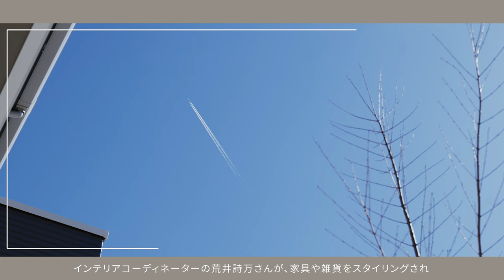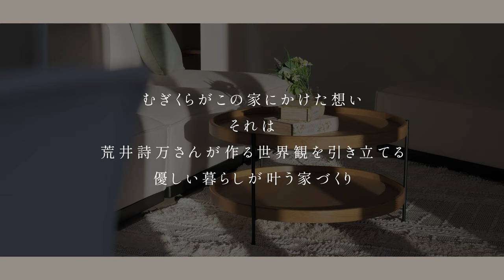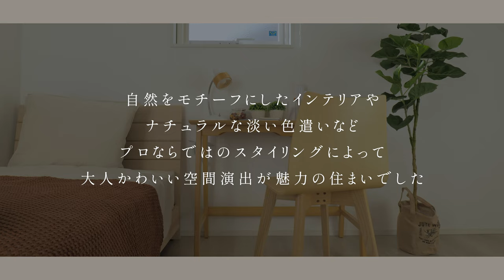【ルームツアー】荒井詩万氏が手がける住まい / 女性らしい淡色インテリアが主役 / 大人かわいいナチュラルライフ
今回は、栃木県宇都宮市にある、むぎくら様が建てられたお住まいのご紹介。
インテリアコーディネーターとして活躍されている荒井詩万さんを迎えて、インテリアの選定からスタイリングまでを手掛けられています。
家具や雑貨を美しく魅せるように設計された、プロのコーディネートがメインとなった内装。
女性らしい繊細さと優しさを感じる、柔らかな世界観が心地よい住まいです。

概要欄を見てくださいまして、ありがとうございます！
この住まいに対するご感想などがあれば、ぜひコメントお待ちしております。

コメントの最後に[★]マークを付けていただけますと、こちらの概要欄をご覧になってくれていることが分かりますので、ぜひお願いします。

【今回のお家】
・場所　　　　　栃木県宇都宮市
・敷地面積　　　200.24㎡ (60.57坪)
・延床面積　　　106.82㎡ (32.25坪)
・床面積　　　　1F / 60.45㎡　2F / 46.37㎡
・間取り　　　　3LDK
・構造　　　　　木造
・設計　　　　　株式会社むぎくら
・スタイリング　荒井詩万

【この住まいへの想い】
むぎくらがこの家にかけた想い、それは、荒井詩万さんが作る世界観を引き立てる、優しい暮らしが叶う家づくり。
自然をモチーフにしたインテリアや、ナチュラルな淡い色遣いなど、プロならではのスタイリングによって、大人かわいい空間演出が魅力の住まいでした。

【目次】
0:00 オープニング
0:30 お家の概要
0:41 リビング
2:25 キッチン＆ダイニング
4:25 フリースペース
4:58 ヌック
6:55 ウォッシュルーム
7:40 主寝室
8:41 この家の想い

【家づくりにお悩みを抱えている方へ】

映える住まいはここから！無料で家づくり計画書が作れます

失敗しないための間取りプランや資金計画書を作成する方法

この動画を最後までご覧になって下さり、ありがとうございます。

ーーCLASTORiE (クラストリエ) ーー

暮らす、ストーリー、家。
つくり手との想いを紡ぐWebメディア

私たちは住まい手が心地よい暮らしと物語を紡いでいく“家”をつくるための、「知りたい！」を届けるメディアサイトです。